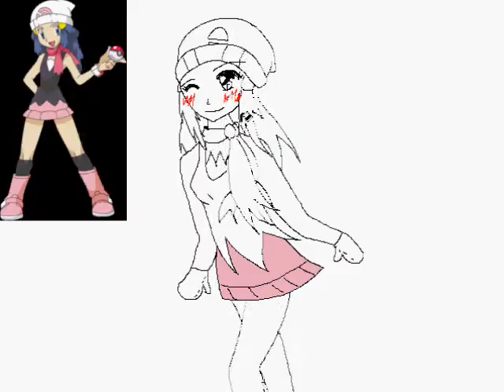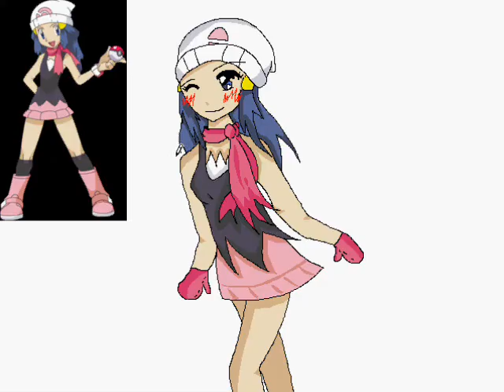Colouring Dawn lineart in paint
I'm very dissopointed in this. It looks horrible x3...
But anyway, You're prob. wondering why i gave Dawn gloves on? Well, that's cause'. I_NEVER_DRAW_HANDS. I always cover them up or something. I HATE drawing hands, even when i concentrade i always mess them up, sadly Dx

Song: U.G.L.Y.